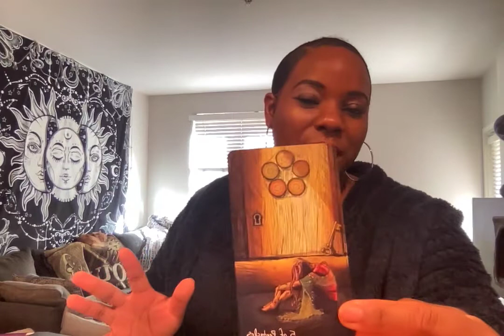💕Sagittarius 💕 A watched pot never boils. Tensions run high✨February 2022 Tarot Reading✨